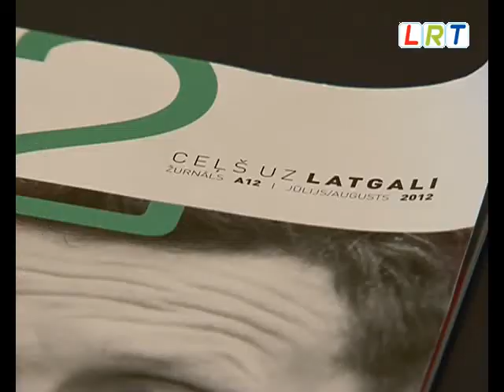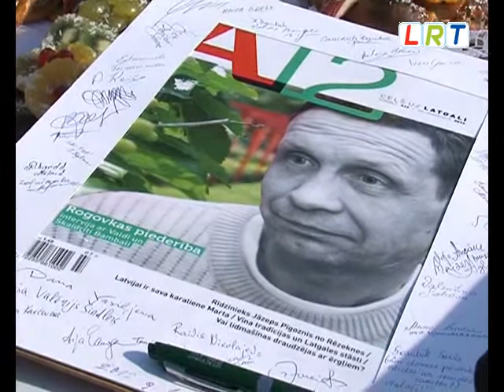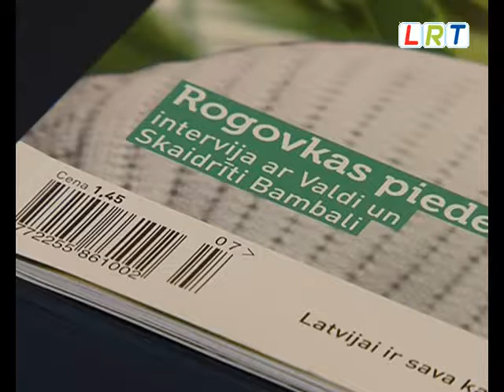A12 - jauns žurnāls par Latgali un tās ļaudīm visā pasaulē.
A12 - tā ir šoseja no Jēkabpils līdz Latvijas Austrumu robežai, ceļš, kurš savieno Latgali, daudziem ir mājupceļš no Rīgas, vai, gluži otrādi, sākums lielajiem ceļiem plašā pasaulē. Ar šādu nosaukumu nupat klajā nācis jauns žurnāls, kura pirmā numura atvēršana notika Rēzeknē, īsi pirms Trešā vispasaules Latgaliešu saieta.